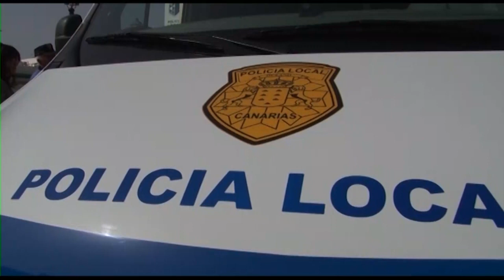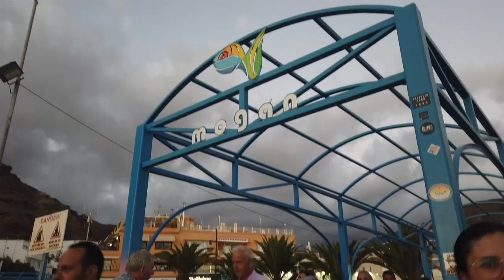INFORMATIVO MOGÁN VIERNES 27 DE OCTUBRE DE 2023